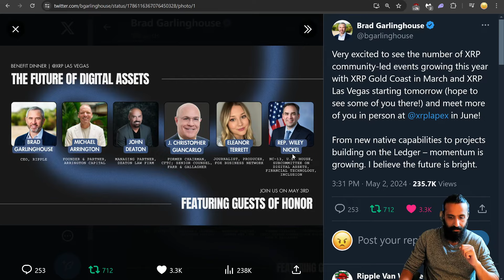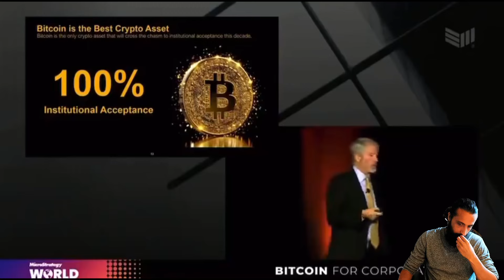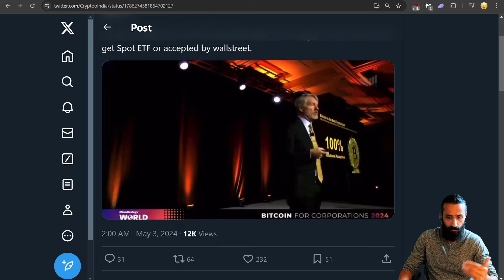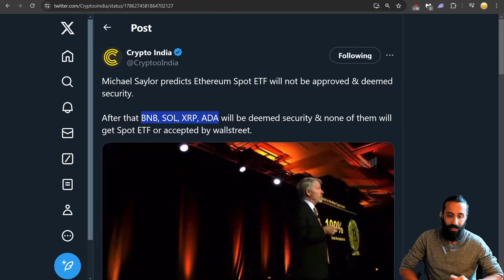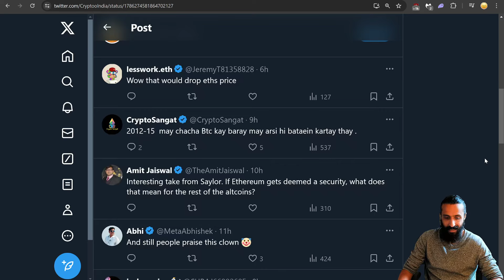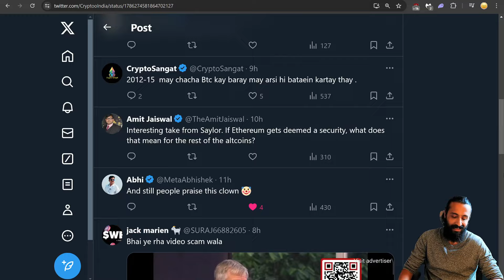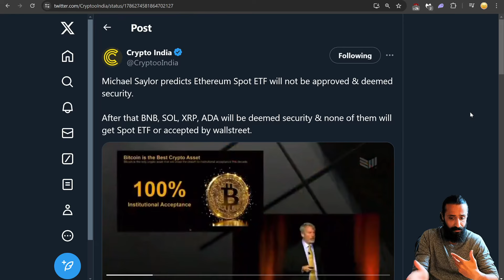"XRP Is A Security, NEVER Will Be ETF" Says Michael Saylor | Angry Crypto Reacts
Angry Crypto Show React / Review to Bitcoin Maxi Michael Saylor's thoughts on Ripple XRP / $XRP being a security and never being accepted by Wall Street.